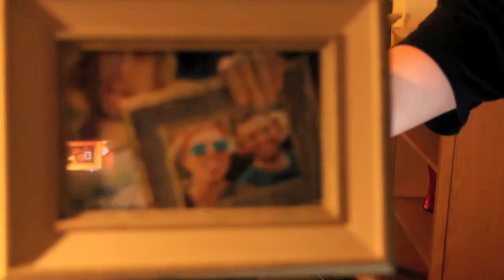The Josh Rees Show - Nickelback - Photograph Piano Cover - Drunk man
I am very drunk on cider and i cant really think of what to put in this box